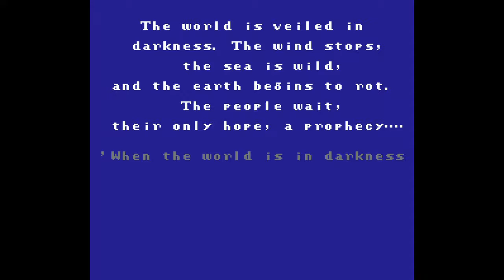Final Fantasy Part 4: The Elfin Lords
Just call him Andy of the Silver Sword.
Or don't, I don't really give a crap.